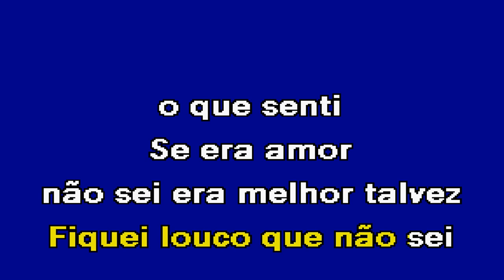NADA IMPORTA Cabaret do Mota Karaoke